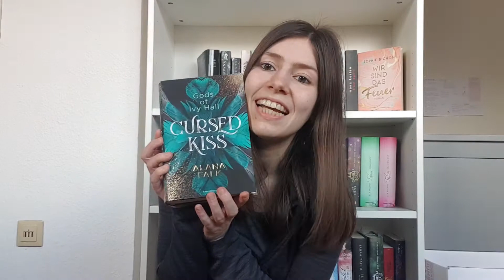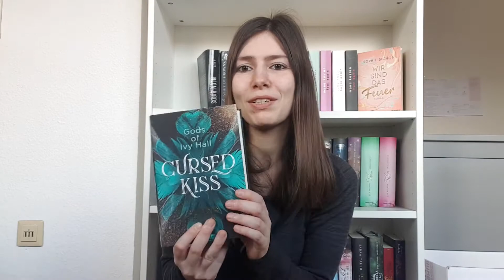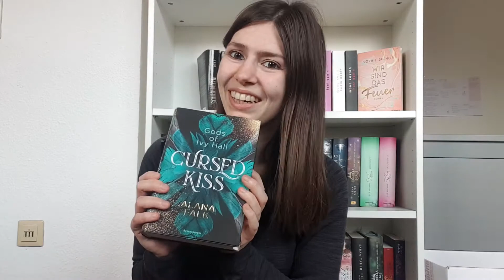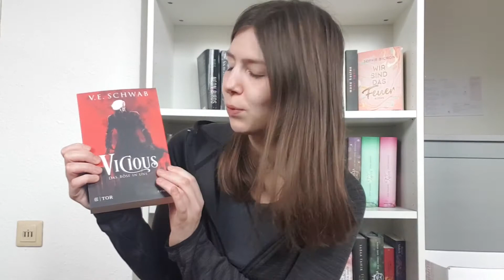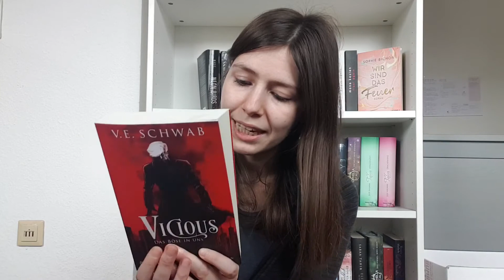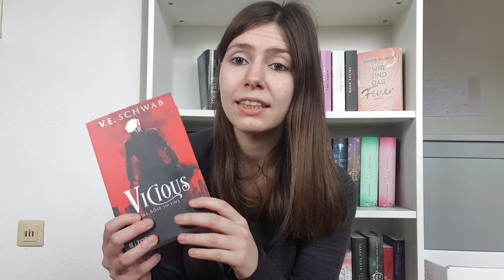Book Haul ✿ Meine Neuzugänge im Februar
Ich stelle euch die Bücher vor, die ich mir heute gekauft habe :)